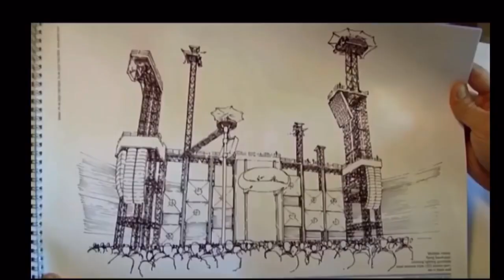Genesis Come Rain or Shine Documentary Best Bits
My favourite bits from the come rain or shine documentary. Most is just funny bits between Phil, Mike and Tony but the whole documentary is worth a watch, one of the most insightful into how the concerts are prepared I think.